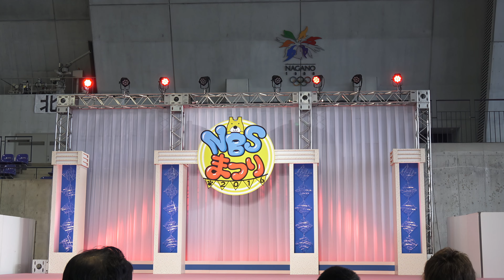近藤萌恵里 4k remaster ver.